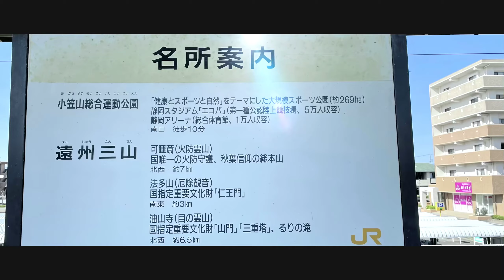YOUK AINO ZONE【愛野駅】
川崎リスペクト‹放出リスペクト